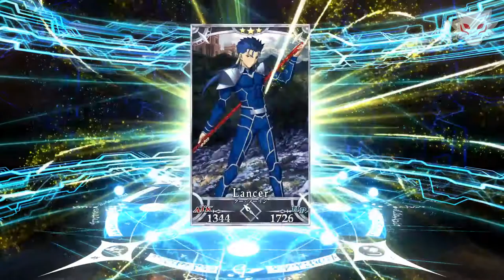PRIMERA TIRADA! - Tirada de Maquina 01 Halloween 2016 Re-Run - Pantewos